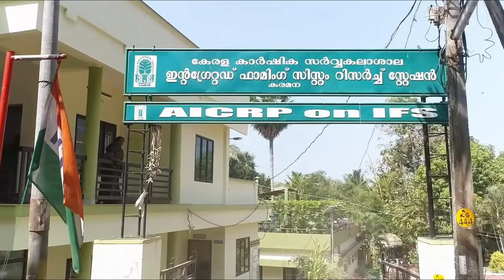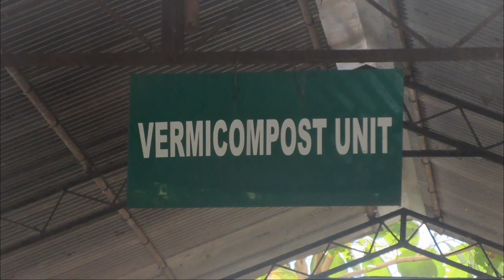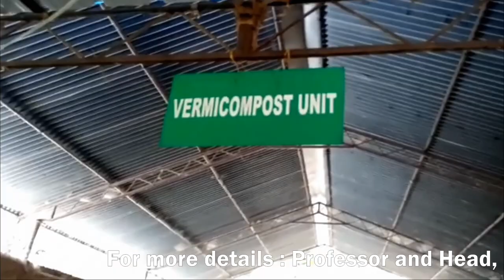IFSRS, Karamana - Krishi Arivukal XXV - "Banana based IFS : A remunerative model"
IFSRS,Karamana has developed a successful model on banana based IFS in 0.20 ha, suitable for the low land tracts of Kerala. Inclusion of diverse intercrops belonging to tuber crops, vegetables and pineapple along with main crop banana ensures nutritional security. Supplementary enterprises which includes fodder, cattle, fishery, and vermicompost makes the system remunerative compared to sole crop of banana.